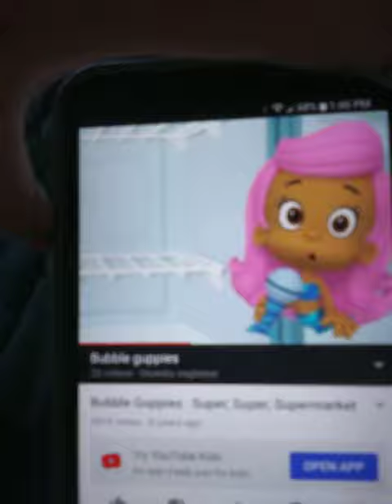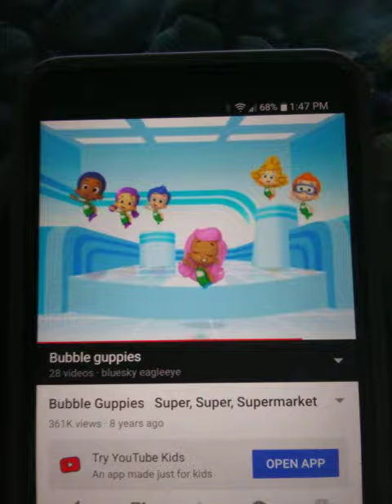bubble guppies super super supermarket song